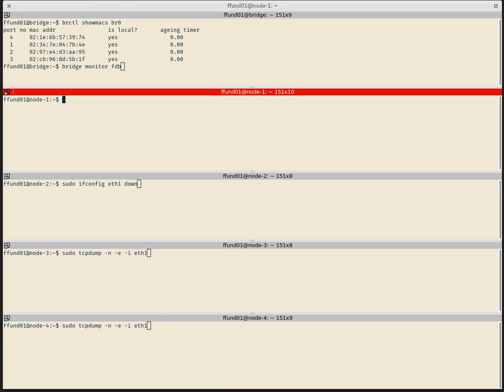Transmitting to a known but disconnected host through a layer 2 switch/bridge